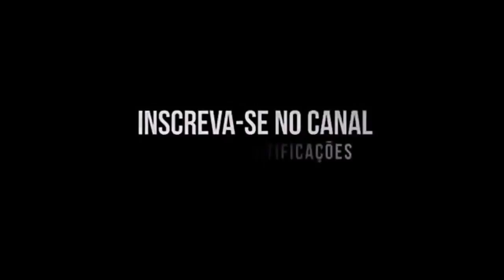Goku conhece Zeno - (dbs dublado)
Zeno queria fazer um torneio, e Goku disse que também queria fazer, Goku veio esticou o Braço e deu um aperto de mão em Zeno o Deuses Ficaram com o cú na mão.